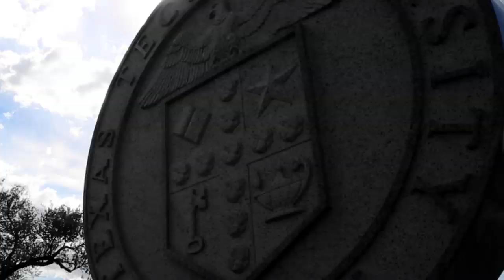Texas Tech Baseball Intro 2014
In-stadium Intro Video for Red Raiders Baseball 2014.